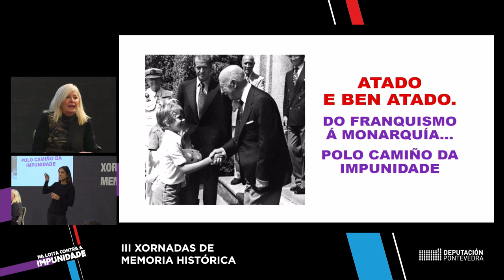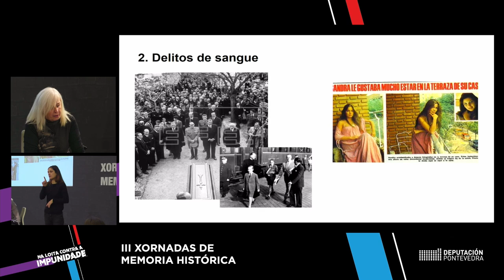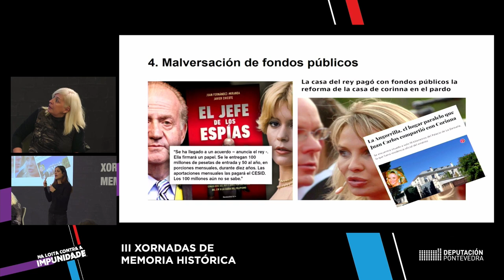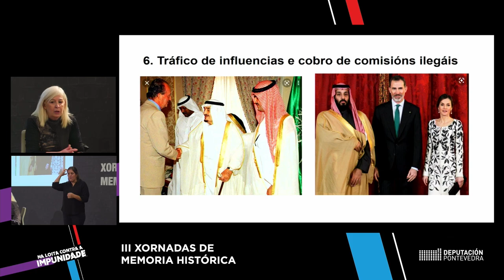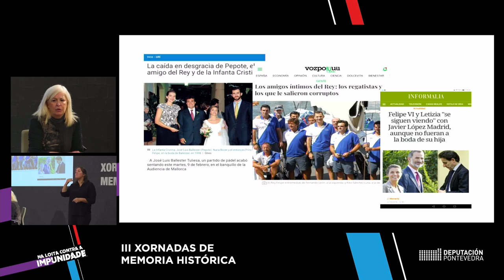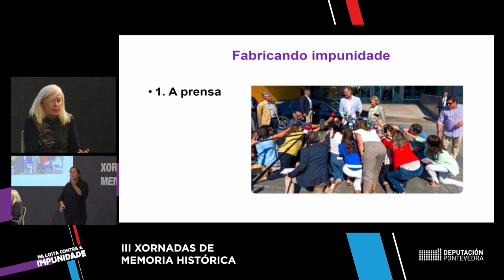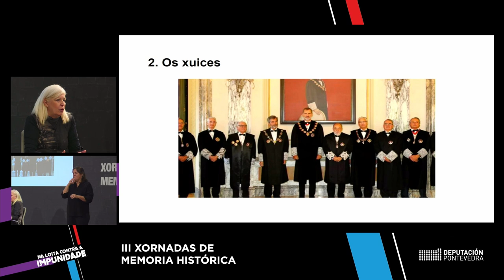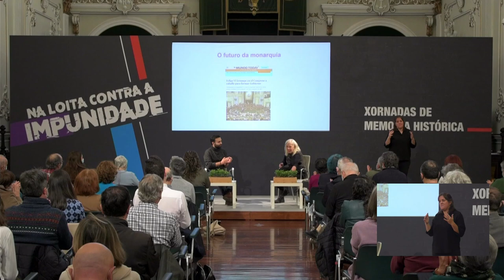III Xornadas de Memoria Histórica. Rebeca Quintás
Rebeca Quintás é autora da primeira biografía non autorizada do rei Juan Carlos I.
A xornalista, fonda coñecedora da monarquía española, participa nas III Xornadas de Memoria cunha ponencia sobre a corrupción nesta institución e a súa transición desde o franquismo á democracia.